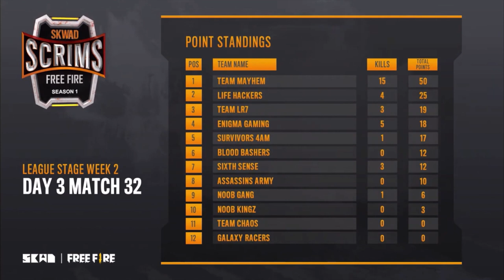Team Mayhem Versus Pro Teams in Tournament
I am Shivam Kumar .
I am an eSports player and Content creator.

In my videos I make analysis on
team GXR, TEAM ELITE, 4 UNKNOWN , Evos Indonesia , Evos THAILAND , Phoenix Force , TEAM CHAOS , SIXTH SENSE , TOTAL GAMING ESPORTS , GYAN GAMING , UNGRADUATE GAMER ,Head Hunters , Enigma Gaming , TEAM FLUXO , TEAM VIP, TEAM RRQ HADES , LAST BREATH , AFF , AND all other renound esports Teams of free fire .

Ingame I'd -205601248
DEVICES - IphoneXs Max  , Poco M2
Guild UID - 60737829
                   65127363